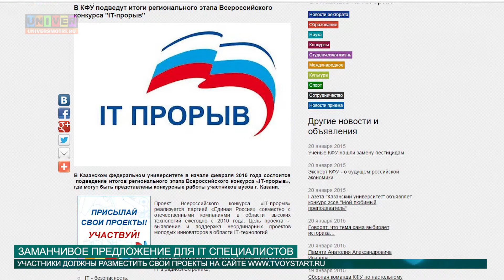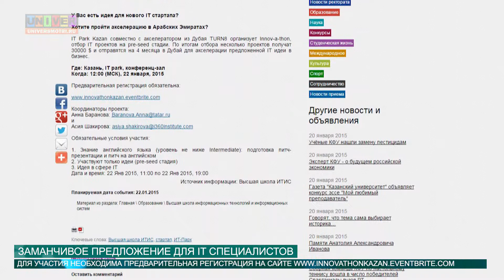Предложение для IT-специалистов